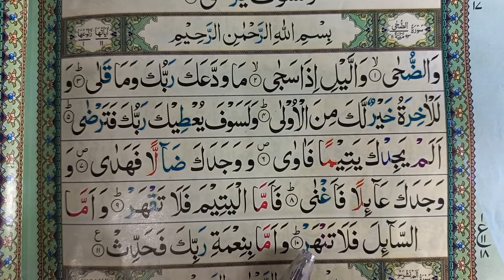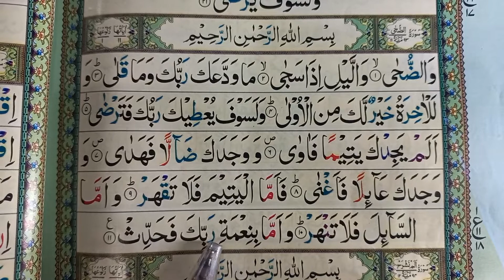Surah Ad duha full | arabic text